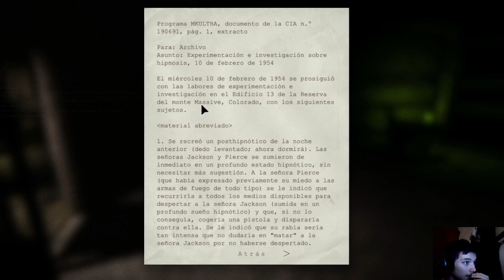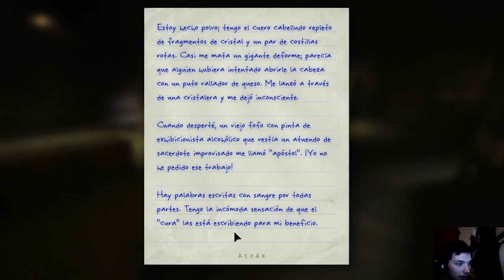Outlast - capitulo 2 - Mi patata hace BOOM!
SOCIAL

¿Que Programas Usas?
►Edicion de video: Adobe Premier
►Edicion de Fotos: Adobe Photoshop
►Grabación de video: Dxstory, Open Broad Caster [Open Source]
►Streming: Open Broad Caster [Open Source]
►Sistema Operativo: Windows 10 pro
►Plataforma de videojuegos: Steam, Origin